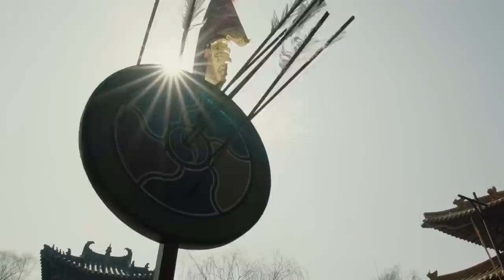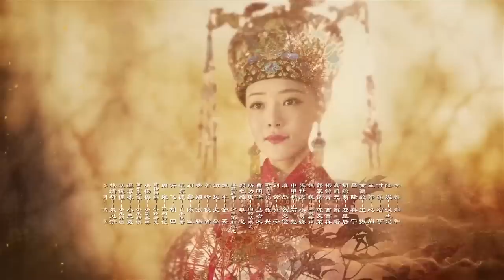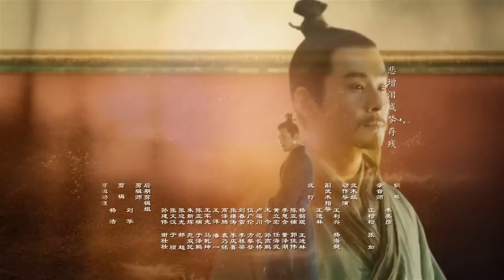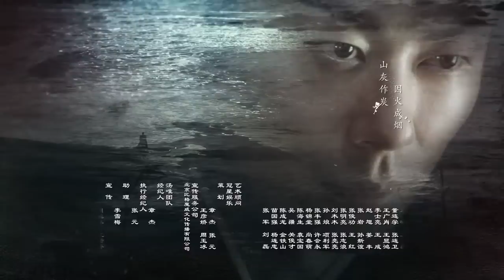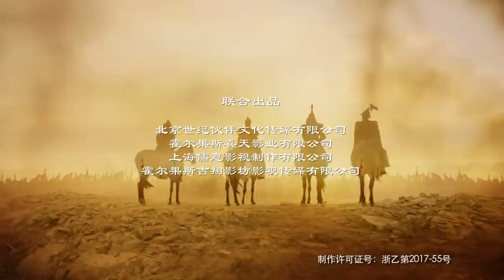Династия Мин 13 серия (русская озвучка) дорама Ming Dynasty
Название: Династия Мин
Другие названия:  Ming Dynasty, 大明风华
Количество серий: 62
Жанр: романтика, исторический
В главных ролях: Tang Wei, Qiao Zhen Yu,  Zhu Ya Wen,  Wang Xue Qi,  Deng Jia Jia,  Lay Zhang, Wu Yue, Liang Guan Hua,  Yu Hao Ming, Luan Yuan Hui, Yu Hao Ming, Li Xin Liang, Su Ke

Описание📝
Вся семья Сунь Руо Вэй была убита по приказу императора Юнлэ в 1402 году, но она избежала смерти, будучи тайно удочеренной Сунь Чжуном. Сунь Руо Вэй случайно становится наложницей наследного принца Чжу Чжань Цзи и продолжает расследовать правду о смерти своей семьи.
Однако Сунь Руо Вэй решает отказаться от планов мести, осознав, насколько опасно дестабилизировать двор ради своих личных целей. Тронутая добротой Чжу Чжань Цзи, Сунь Руо Вэй решает стать добродетельной императрицей, которая сможет поддержать его в трудные времена. К сожалению, Чжу Чжань Цзи скончался после десятилетнего пребывания на троне, и Сунь Руо Вэй становится вдовствующей императрицей после восшествия на престол 7-летнего Чжу Ци Чжэня.